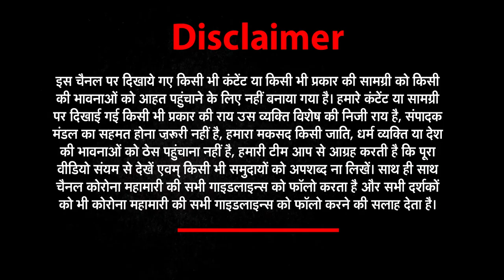Gujarat : BJP की नीतियों के खिलाफ सड़कों पर दिखा Aam Aadmi Party का हल्ला बोल | Newz world India